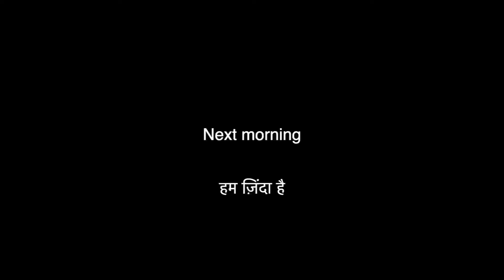Guldaaar dikh Gya camping m Halat kharab